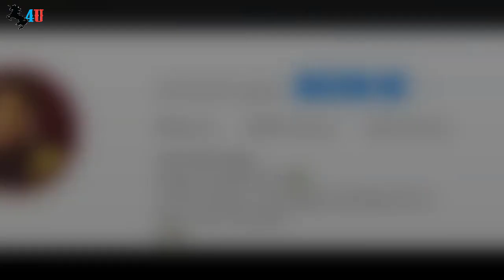John Mark Saga (Tawag ng Tanghalan) Biography,Net Worth,Income,Family,Cars,House & LifeStyle (2019)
John is the Thomasian Idol Season 3 Grand Champion.
He is Tawag ng Tanghalan Season 3 Grand Finalist and TNT Record Holder.
John Mark Saga is a famous people who is best know as a singer.
He became famous after he joined and became the grand finalist in the ABS-CBN reality show Tawag ng Tanghalan.
John is a Filipino entertainer.
His favourite hobbies is gardening and traveling.
He is the Thomasian Idol Season 3 Grand Champion and win 150 thousnad peso.
John like to eating chocolate.